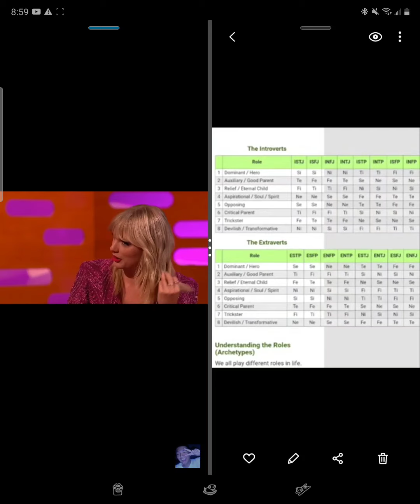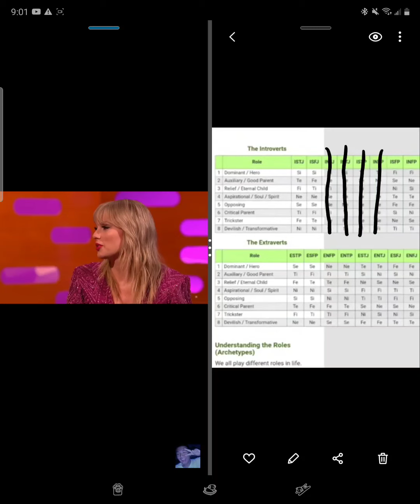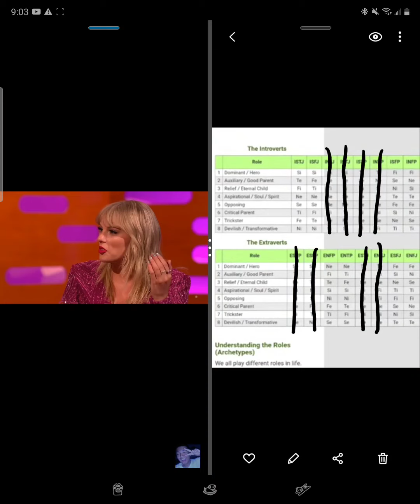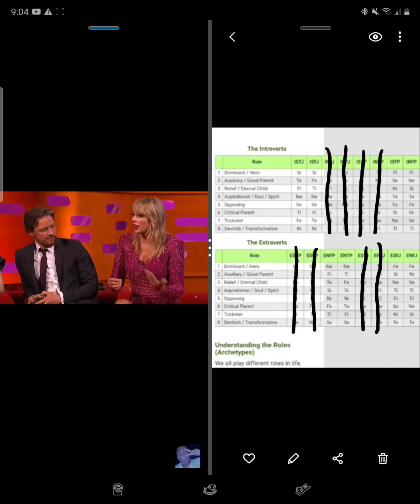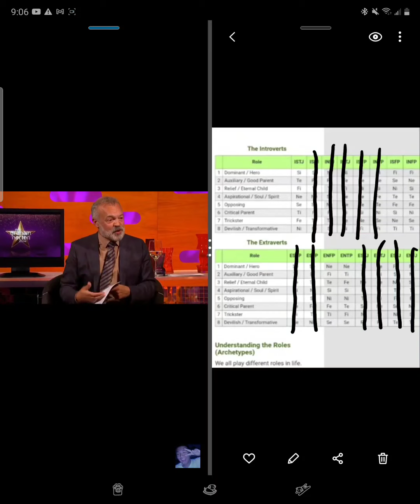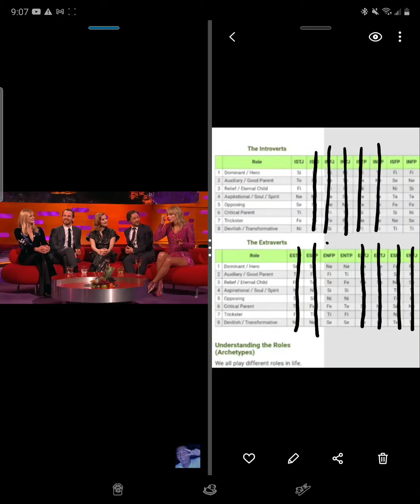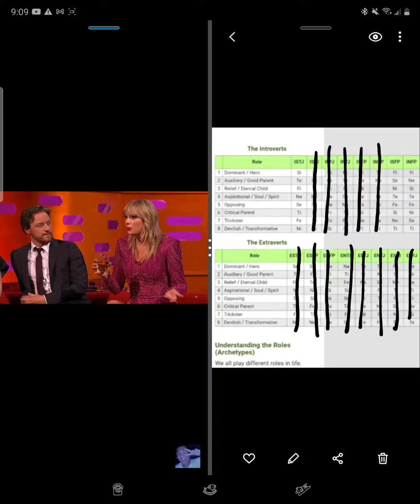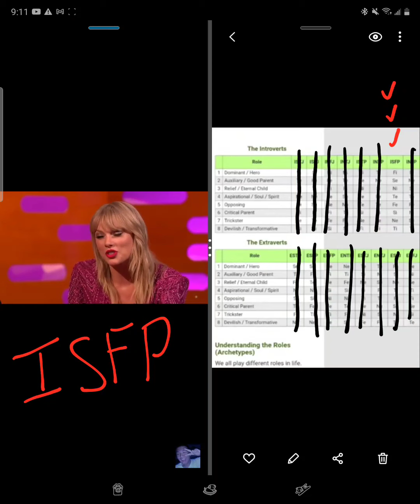Celebrity's MBTI-Personality Type (38)🤔: Taylor Swift | (INFJ Typing Series) 72